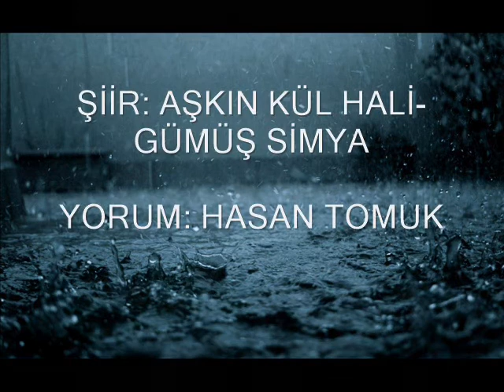HASAN TOMUK ŞİİR AŞKIN KÜL HALİ GÜMÜŞ SİMYA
Aşkın kül hali
Yorum: Hasan Tomuk